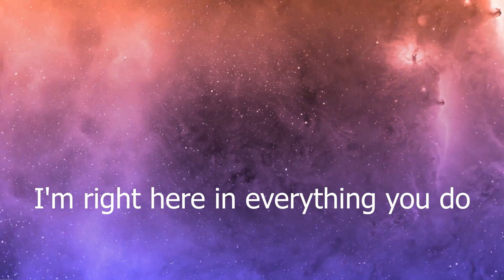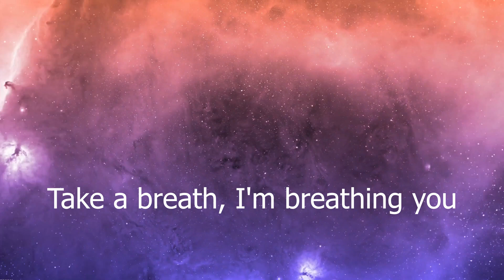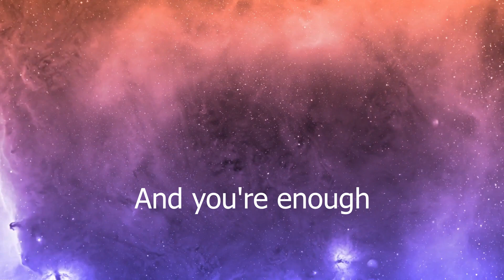Wayne Dyer Short Story - "Life After Delivery" - Read by StoweGood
A positive, comforting Wayne Dyer short story read by Karen Taylor Good &
Stowe Dailey (StoweGood) featuring their song, How Adored You Are.
Words & Music by Stowe Dailey & Karen Taylor Good (StoweGood)

StoweGood—an internationally acclaimed touring duo out of Nashville TN—features Grammy-nominated Karen Taylor Good and hit songwriter Stowe Dailey. Creating personal transformation through music, these best-selling authors and speakers energize their audiences with powerful keynotes, concerts and workshops.  Stowe Dailey & Karen Taylor Good. Together, they are StoweGood!